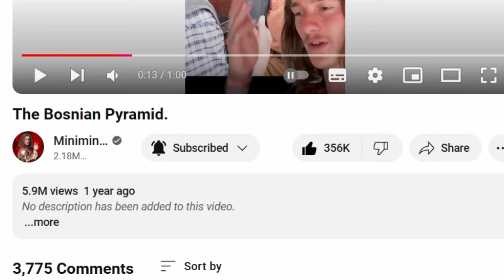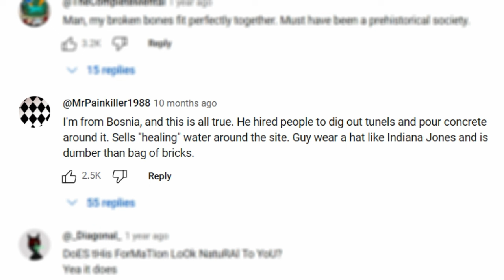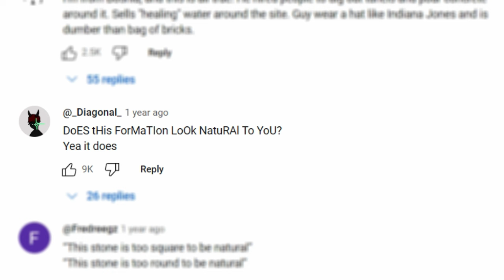Sa 6 mil. pregleda Semir Osmanagić osim sebe sramoti BiH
Arheolog Milo Rossi poznati je američki youtuber i edukator, a njegov kanal prati više od 2 milijuna pretplatnika. Budući da se između ostaloga bavi raskrinkavanjem svjetskih prevaranata, na kanalu se morao naći i Semir Osmanagić. U videu koji bilježi gotovo šest milijuna pregleda ismijavane su bosanske piramide pa se postavlja pitanje kada će vlasti već jednom shvatiti koliko Semir Osmanagić osim sebe zapravo sramoti Bosnu i Hercegovinu. U nastavku prikazujemo samo neke od najpopularnijih komentara.